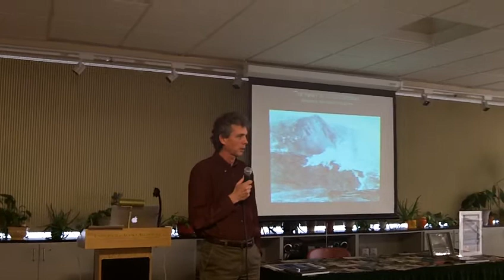July 17 2013 Gary Freeburg at the UAA Campus Bookstore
Wednesday, July 17 from 1:00pm-3:00pm at the UAA Campus Bookstore
Gary Freeburg and The Valley of Ten Thousand Smokes

Gary Freeburg is a photographer extraordinaire and author of  Valley of Ten Thousand Smokes .  At this event he shares stories about living with volcanoes, Katmai, and Alaska geology.